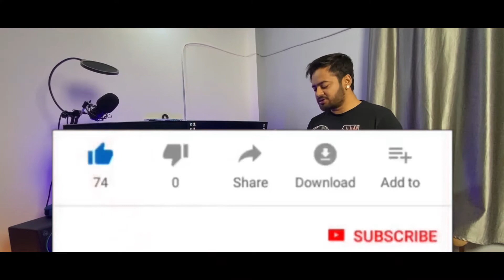Best Budget UPS for your Gaming PC !!!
Comment down any topic you want me to cover up in the up coming videos :D

Equipments i use :
Action Camera